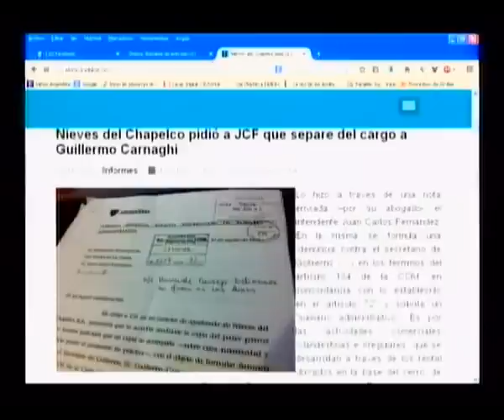La Otra Cara 2014 - Programa 25 - Bloque 1